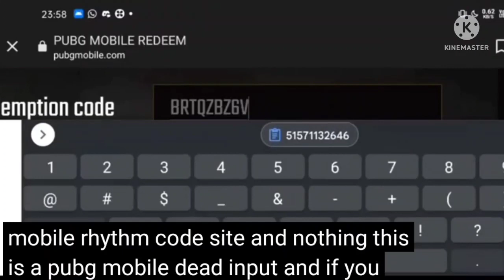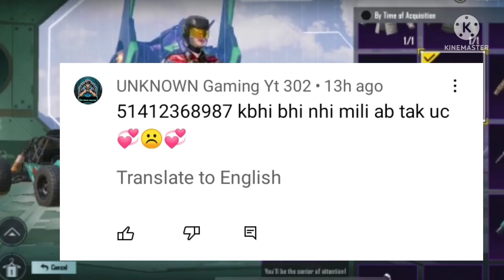𝐁𝐆𝐌𝐈 𝐑𝐄𝐃𝐄𝐄𝐌 𝐂𝐎𝐃𝐄 𝐓𝐎𝐃𝐀𝐘 / 𝐍𝐄𝐖 𝐑𝐄𝐃𝐄𝐄𝐌 𝐂𝐎𝐃𝐄 𝐏𝐔𝐁𝐆 𝐌𝐎𝐁𝐈𝐋𝐄 / 𝐁𝐆𝐌𝐈 𝐅𝐑𝐄𝐄 𝐔𝐂 𝐓𝐑𝐈𝐂𝐊 / 𝐁𝐆𝐌𝐈 𝐑𝐄𝐍𝐀𝐌𝐄 𝐂𝐀𝐑𝐃 𝐅𝐑𝐄𝐄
GIVE ME PARTICIPATE ❣️ KRO 🙏🏼 GYS

INGNORE TAGS 🥵
how to get free UC in pubg India
how to get free UC on bgmi
how to get UC in bgmi for free
how to purchase UC in bgm
how to send UC in pubg to friends
how to take free UC in bgmi
how to use redeem code in bgmi
Indian pubg free UC
UC config
UC config for BGMI
UC config for pubg
Battelground mobile India free UC
bgmI redeem code
bgmi free UC config
bgmi today redeem code
free bgmi UC
how to get free UC
Dgmi me free UC
bgmi free UC trick
free UC bami
bgmi tree uc trick
bgmi redeem code 25 may 2022
bgmi redeem code live
bgmi uc
bgmi uc carding kaise kare
bgmi uc config file
free redeem code pubg
redeem code pubg Mobile
today bgmi redeem code
bgmi free id card
bgmi free rename card
pubg mobile redeem code today in tamil
pubg mobile redeem code today in telugu
pubg mobile redeem code ile uc alma
pubg mobile redeem code kaise dalen
pubg mobile kr redeem code
pubg mobile kr version redeem code
pubg mobile kr redeem code today
pubg mobile lite ka redeem code
new redeem code pubg mobile kr
pubg mobile kr redeem code 2022 today
tree kaise le, How to get tree Royale Pass in
Bgmi,Bgmi me free Royale pass kaise le,Free
Royale
pass kaise kharide, How to get unlimited UC in
BGMI,Bgmi Me free uc kaise le,How to get
unlimited
900 uc in bgmi,Secret way to get unlimited
UC.Free uC
kaise kharide,Unlimited UC,Free UC,Free royale
pass,Bgmi,PUBG Mobile India, Battlegrounds
Mobile
India,2022
free uc.bgmi free uc,how to get free uc.how to
get free
uc in bgmi.bgmi free royal pass,how to get free
royal
pass in bgmi,free royal pass pubg mobile.free
royal
pass bgmi,free uc trick pubg,how to get free uc
in
battleground mobile india,pubg mobile new uc
glitch,how to get pubg free royal pass.pubg uc